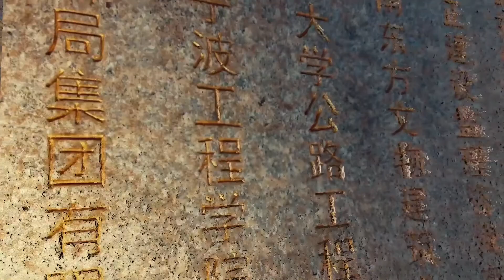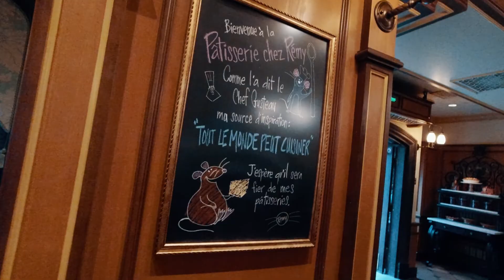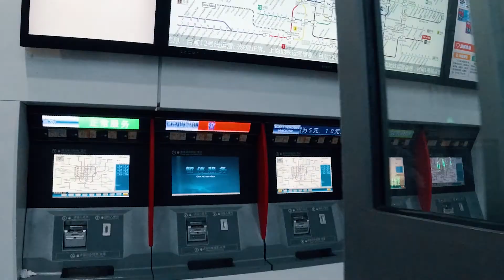DISNEY SHANGHAI! (Parte FINAL)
Hola, soy Mike Duran 24 y hoy nos vamos a DISNEY EN SHANGHAI!